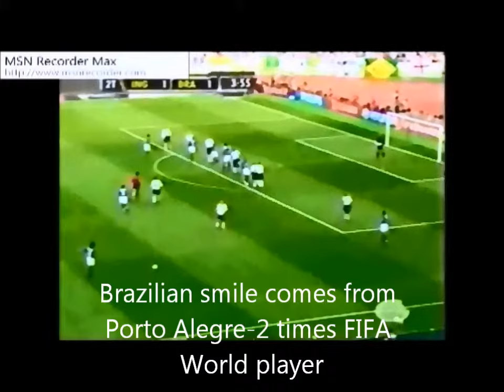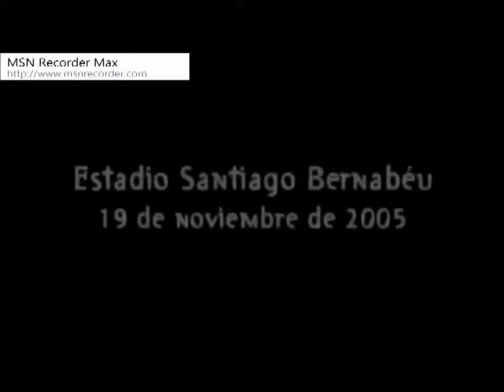Ronaldinho goals in all clubs 2012 video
Ronaldinho goals in all clubs and for national team... His real name is Ronaldo de Assis Moreira and he was born in Porto Alegre, Brasil (21 March 1980) his nicknames is Ronaldinho Gaúcho. His carrer: Gremio de Porto Alegre (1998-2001), Paris Saint-Germain (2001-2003), FC Barcelona (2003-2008), AC Milan (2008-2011), CF Flamengo (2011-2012), Arletico Mineiro (2012-. today)... He play for national team Brasil from 1998-. today.
His best game was played 19. November 2005 on Estadio Santiago Brenabeo agianst Real Madrid when Ronaldinho scored 2 goals.